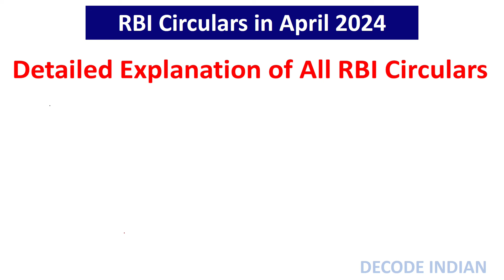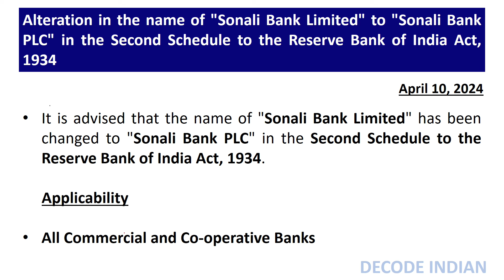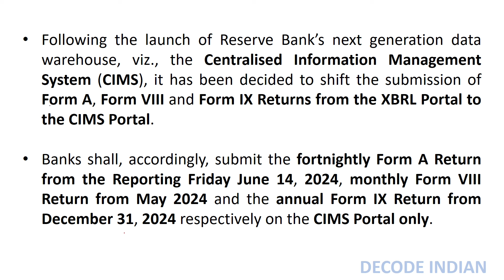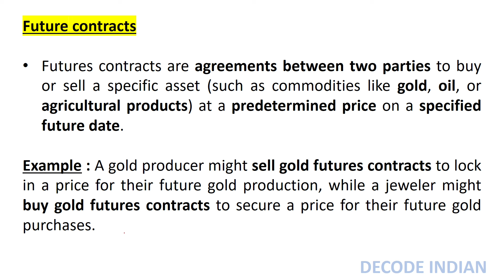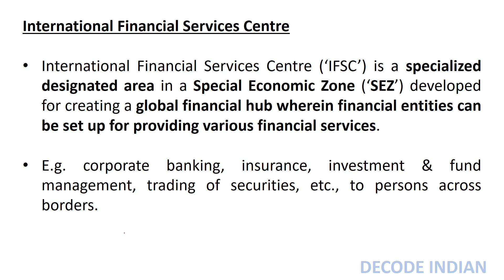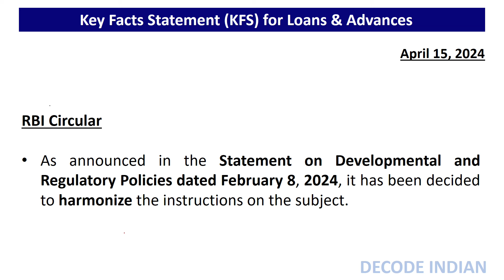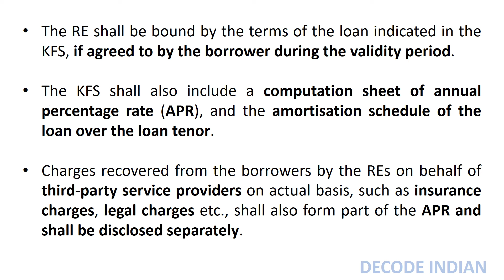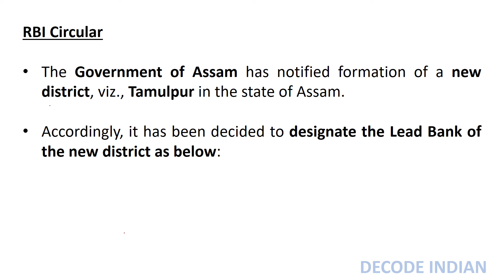All RBI Circulars April 2024 detailed explanation I Monthly RBI circular - April I Hindi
Exclusion of “Kapol Co-operative Bank Limited” from the Second Schedule to the Reserve Bank of India Act, 1934

RBI excluded “Kapol Co-operative Bank Limited” from the Second Schedule to the Reserve Bank of India Act, 1934 .

Alteration in the name of "Sonali Bank Limited" to "Sonali Bank PLC" in the Second Schedule to the Reserve Bank of India Act, 1934

It is advised that the name of "Sonali Bank Limited" has been changed to "Sonali Bank PLC" in the Second Schedule to the Reserve Bank of India Act, 1934.

CIMS Project Implementation - Submission of Statutory Returns (Form A, Form VIII and Form IX) on CIMS Portal

As per the Master Direction - Reserve Bank of India [Cash Reserve Ratio (CRR) and Statutory Liquidity Ratio (SLR)] Directions - 2021 (Updated as on September 25, 2023), banks submit the statutory Form A, Form VIII and Form IX (on unclaimed deposits) Returns in electronic form on the eXtensible Business Reporting Language (XBRL) Portal. The maintenance of CRR shall be reported to Reserve Bank of India under the following statutory return:Form A Return for Scheduled Commercial Banks (including Regional Rural Banks (RRBs)), Small Finance Banks, Payments Banks and Local Area Banks.

The maintenance of SLR shall be reported to Reserve Bank of India under the following statutory return: Form VIII Return (for SLR) for Scheduled Commercial Banks (including Regional Rural Banks), Small Finance Banks, Payments Banks and Local Area Banks.Unclaimed deposit (Form IX)
Balances in savings / current accounts which are not operated for 10 years, or term deposits not claimed within 10 years from date of maturity are classified as “Unclaimed Deposits”.

Following the launch of Reserve Bank’s next generation data warehouse, viz., the Centralised Information Management System (CIMS), it has been decided to shift the submission of Form A, Form VIII and Form IX Returns from the XBRL Portal to the CIMS Portal.  Banks shall, accordingly, submit the fortnightly Form A Return from the Reporting Friday June 14, 2024, monthly Form VIII Return from May 2024 and the annual Form IX Return from December 31, 2024 respectively on the CIMS Portal only.

Hedging of Gold Price Risk in Overseas Markets

In December 2022, Resident entities were permitted to hedge their exposure to price risk of gold on exchanges in the International Financial Services Centre (IFSC) recognised by the International Financial Services Centres Authority (IFSCA).  To provide further flexibility to resident entities to hedge their exposures to price risk of gold, it has now been decided to permit resident entities to hedge their exposures to price risk of gold using OTC derivatives in the IFSC in addition to the derivatives on the exchanges in the IFSC.

Key Facts Statement (KFS) for Loans & Advances

REs shall provide a KFS to all prospective borrowers to help them take an informed view before executing the loan contract, as per the standardised format given in the Annex A.

The KFS shall be written in a language understood by such borrowers.

Contents of KFS shall be explained to the borrower and an acknowledgement shall be obtained that he/she has understood the same.

Further, the KFS shall be provided with a unique proposal number and shall have a validity period of at least three working days for loans having tenor of seven days or more.

And a validity period of one working day for loans having tenor of less than seven days.

The RE shall be bound by the terms of the loan indicated in the KFS, if agreed to by the borrower during the validity period.

The KFS shall also include a computation sheet of annual percentage rate (APR), and the amortisation schedule of the loan over the loan tenor.

Charges recovered from the borrowers by the REs on behalf of third-party service providers on actual basis, such as insurance charges, legal charges etc., shall also form part of the APR and shall be disclosed separately.